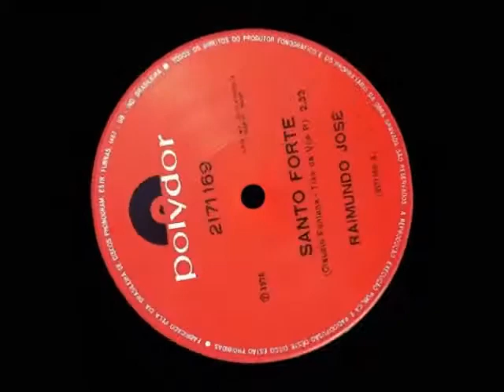Santo Forte (Eu Sou Macumbeiro) - Raimundo José (Polydor - 1976)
Super clássico extraído do Lp "Best of Brazil", vinil importado da Alemanha.
Rip e Remaster: Nell